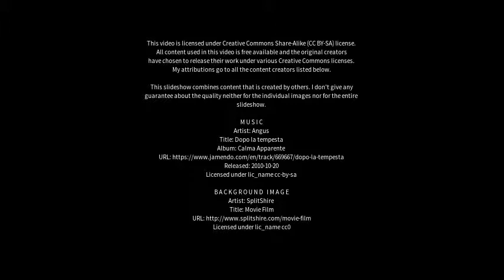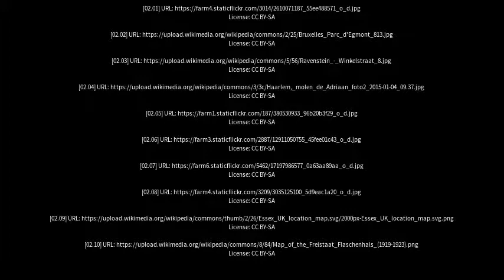Best places to visit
Best places to visit - Ravenstein (Germany) Best places to visit - Slideshows from all over the world - City trips, nature pictures, etc.